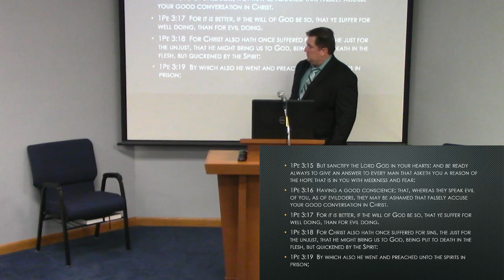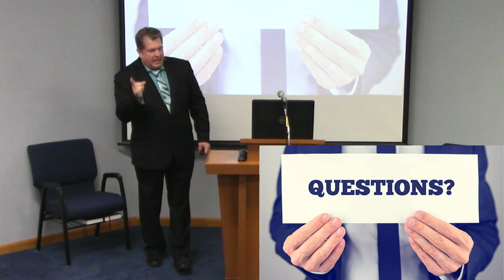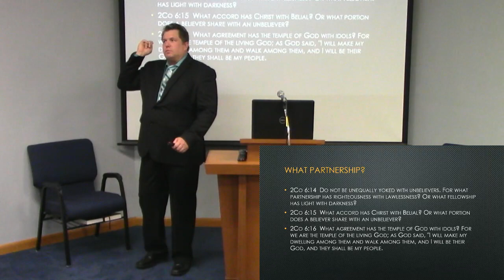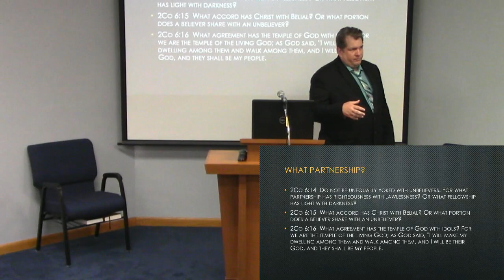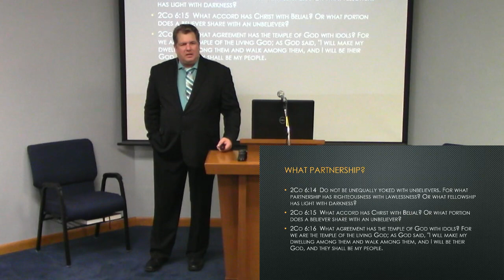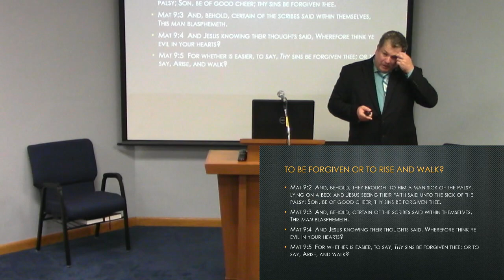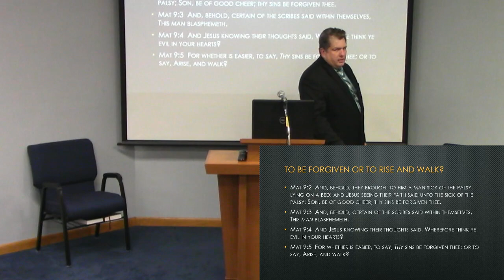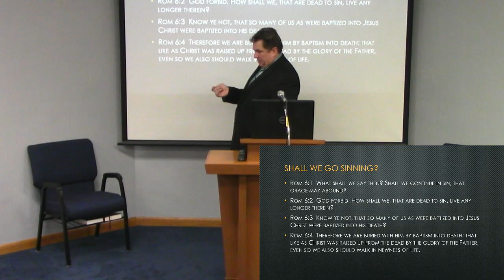Questionaire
This is our first lesson in our Series this week with Jay Stevens October 2nd -7.